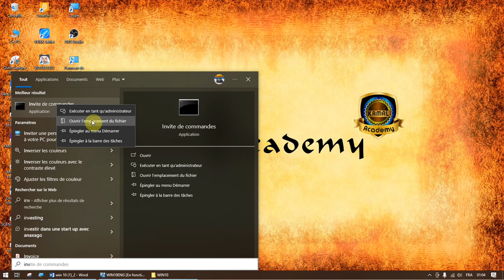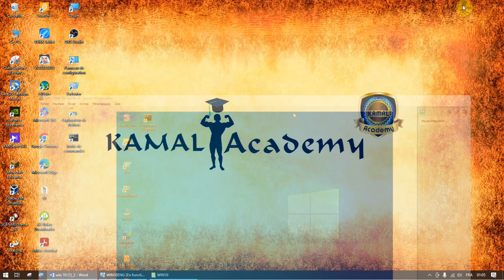إظهار موجه الأوامر على سطح المكتب Cmd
إظهار موجه الأوامر على سطح المكتب، Cmd، Invite de Commande، (Windows) command prompt